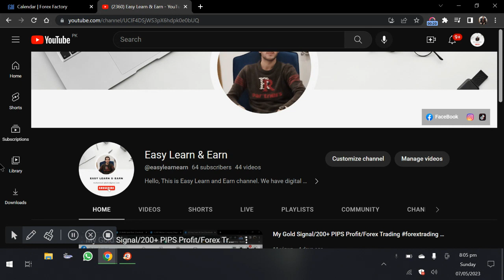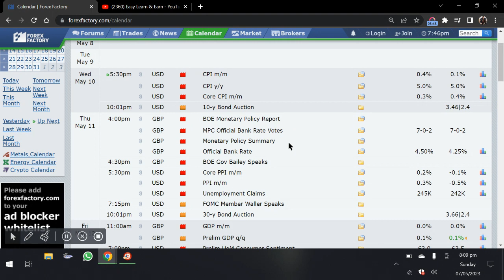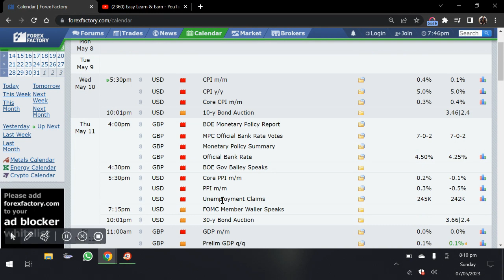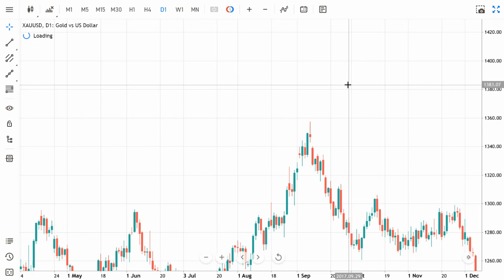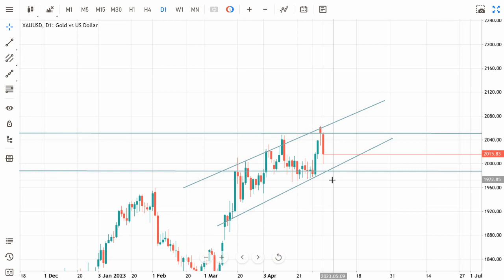Gold Market Weekly Forecast from 8 May to 12 May 2023/Forex Trading/XAUUSD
Hello, This is Easy Learn and Earn channel. We have digital marketing, graphic and motion graphic, web design and development, freelancing and other optional many tips and tricks in this channel. And also many things about Graphic Design, Digital Marketing, web design and development, freelancing and other optional, Blogging related video content. So stay with us and start Easy way to earn.